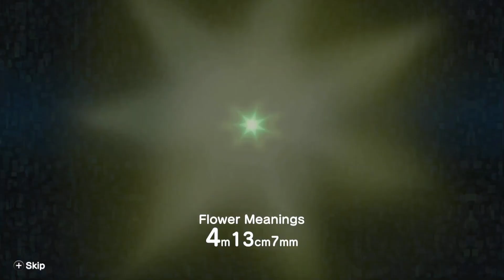Katamari Damacy Reroll - 6 - Flowers are Stored in the Garden Plant (M)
City rollin